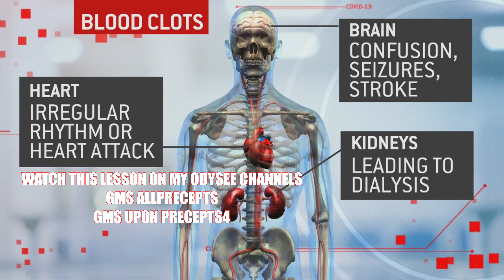BLOOD CL0TS AND WHITE FIBERS SERIOUS JUMP SHOT COMPLICATIONS‼️ (LINK IN DESCRIPTION BOX)